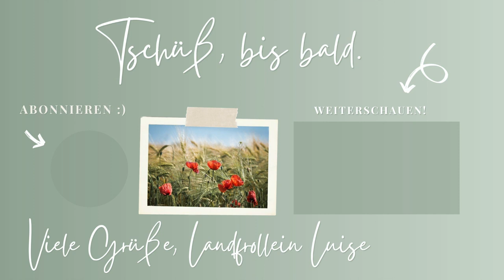regionale Gedichte von Ingrid Protze - Fercher ObstkistenBühne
Fercher ObstkistenBühne, Dorfstr. 3a, 14548 Schwielowsee (OT Ferch)
Märkisches Holzpantinen-Musik-Theater